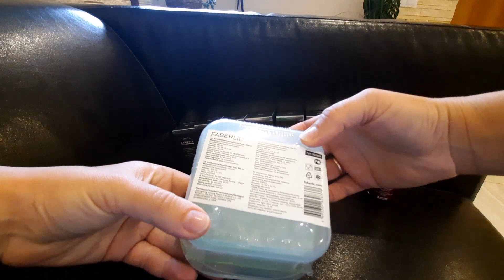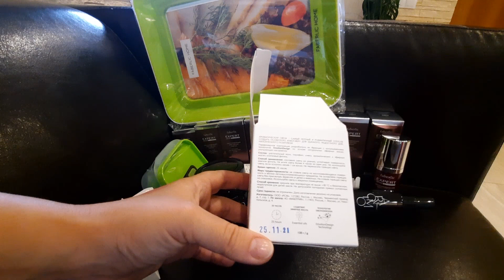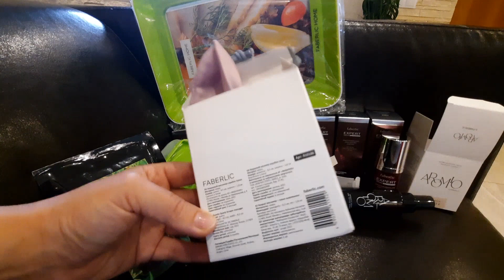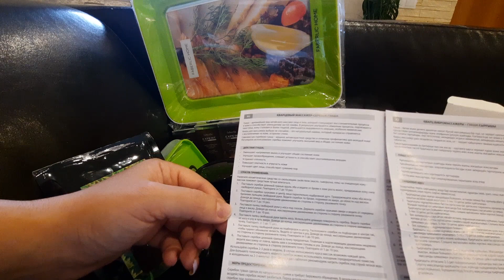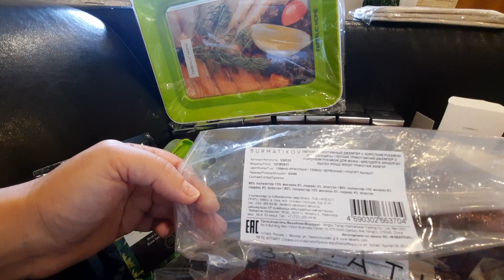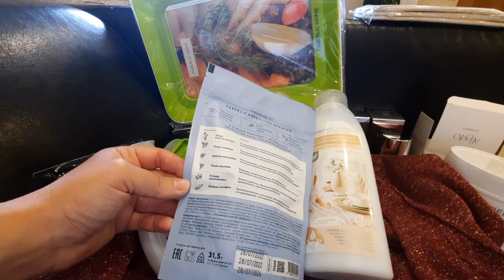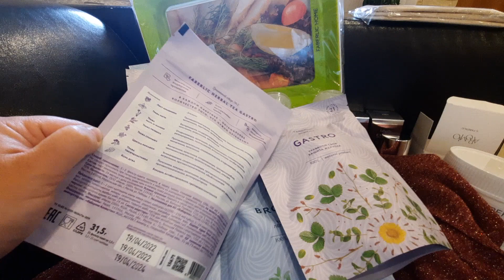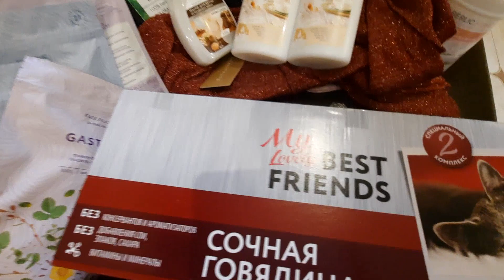✔️🍁Заказ Фаберлик 🍁Одежда/и др.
❤️Добро пожаловать на мой канал, где я рассказываю о косметике разных брендов, натуральных бадах и косметической продукции Сибирское Здоровье/SIBERIAN WELLNESS, CIEL, FABERLIC!